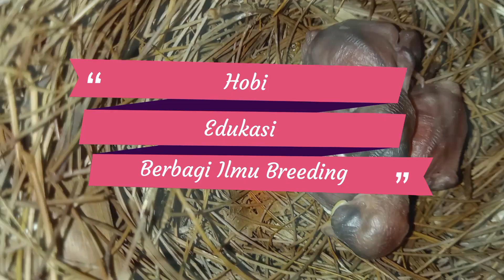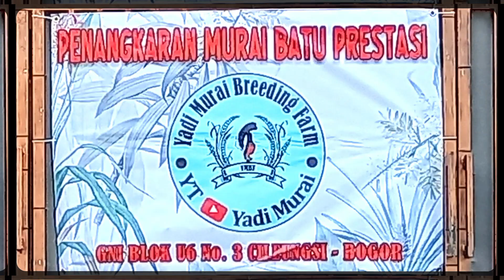Pahami Karakter Murai Batu || Sebelum Menentukan Settingan !!